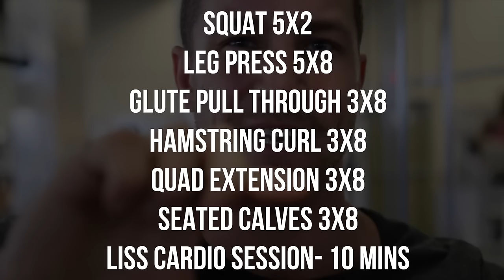3 Tips Every Lifter MUST Know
Enter to have the chance of winning 1 of 10 EHPlabs giftcards by commenting "TEAMCOLOSSUS" on this video

We wanted to share our full leg workout with you guys so here it is:
SQUAT 5X2
LEG PRESS 5X8
GLUTE PULL THROUGH 3X8
HAMSTRING CURL 3X8
QUAD EXTENSION 3X8
SEATED CALVES 3X8
LISS CARDIO SESSION- 10 MINS

Also, here are timestamps of the tips for this video:
1. (5:41)- Always focus on proper posturing
2. (7:10)- Leave your ego at the door
3. (9:16)- Sometimes less is more